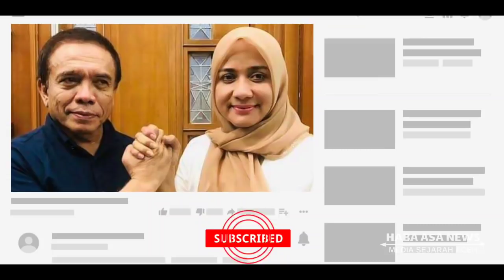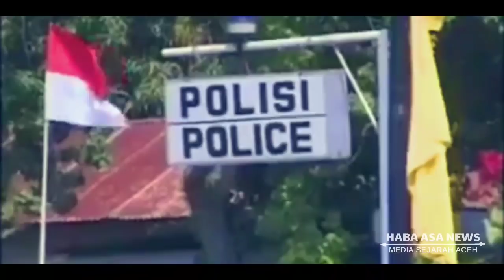Kisah Irwandi Yusuf Dari Intalijen Dan Juru Rundlng GAM Hingga Menjadi Gubernur Aceh